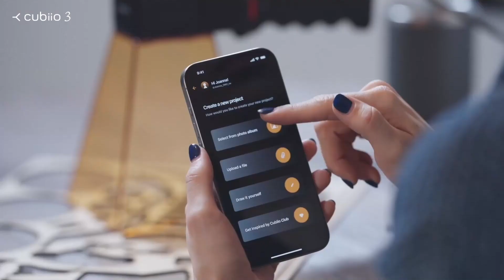A Kickstarter Project We Love: Cubiio 3 - The Truly Portable Laser Engraver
Coming soon: Cubiio 3: The Smallest, Truly Portable Laser Engraver
Baseball Size | Origami Tech | AI Inside | Download-free Easy Webapp | 100+ Materials | Swift Preview | Power Bank OK | Elegant Design